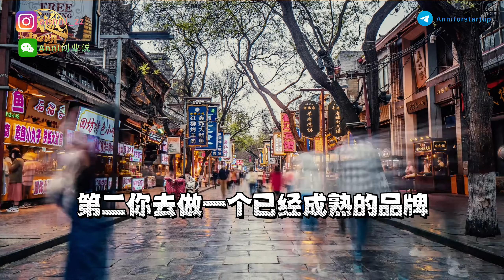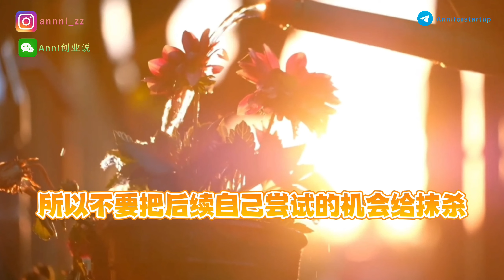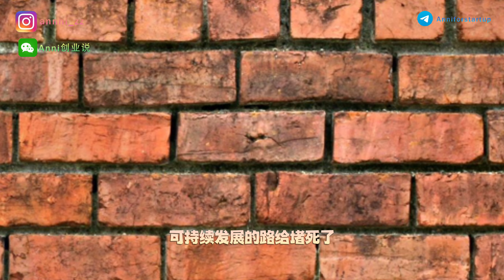2022-2023年普通人怎么暴富？最赚钱的项目推荐+避雷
《从0到1打造爆粉赚钱个人IP》手册，可以+公众号：Anni创业说领取

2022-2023年普通人怎么暴富？最赚钱的项目推荐+避雷

哈喽这个视频的主题是，第一，两种很多人以为很赚钱，但实际上风险很高的地雷创业项目，如果你创业投资了可能会面临天天都在亏钱甚至负债的境地，也会给大家介绍两个很好的适合普通人的创业项目，创业投入成本很低，但是收入上不封顶的，现在好多人就在说是不是没机会了，其实只是创业机会发生了变化。但是如果你的创业方向和方法错了的话，可能你越努力越导致倾家荡产。注意啊，这个视频里讲的全都是干货，全都是结合我的自身经历剖析的底层逻辑，我相信如果你坚持看完，无论你以后选择什么赚钱赛道，都会有实质性的帮助。

💻&📱能遇见Anni的地方:
公众号：Anni创业说
微信号：Miahh2001
【Anni本人亲自在用的：拍摄+剪辑+录音等设备】
📷Canon佳能g7x3 (超好用的高清美颜相机):

电脑💻Macbook Air M1 (剪视频超级顺滑):

Rode wireless Go麦克风🎤:

三脚架:
这个视频会告诉你如何拥有赚钱能力。赚钱的方法其实真的没有那么难，我会结合我自己的经历告诉你如何赚钱？

接下来，【Anni创业说】还会持续分享各种网络赚钱及各类社交媒体赚钱的方法，以及财商培养的知识。
包括但不仅限于：社交媒体与自媒体等，跨境电商，如何通过信息差获得跟别人的财富方面不平等优势！
⚠️都会是一个人在家，不需要坐班就可以开始的赚钱方式。

想要快速獲取這類內容的情報和策略的話，就立刻：
💗有你們的陪伴與鼓勵，我們定會每周不見不散！